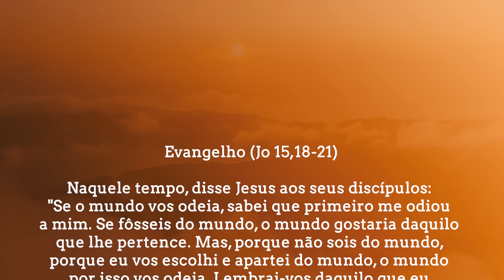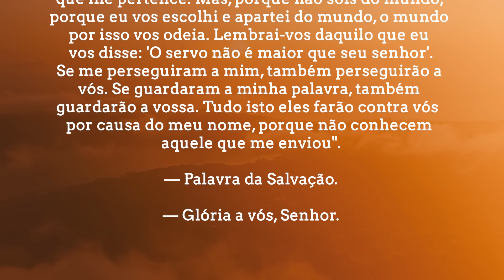Não altere seus valores por conveniência | Jo 15,18-21 | Padre Adriano Zandoná (04/05/24)